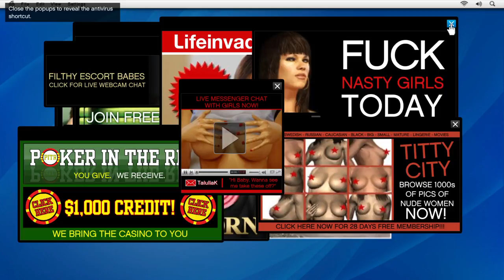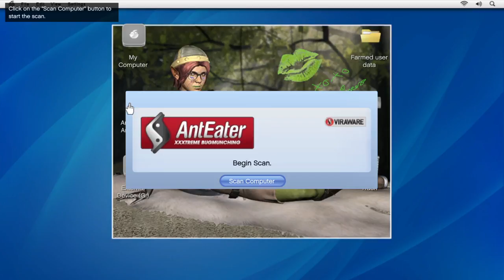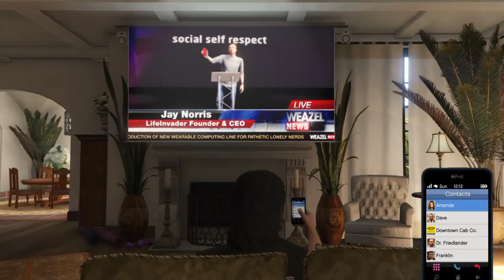Grand Theft Auto V - Story Mode - Mission 8